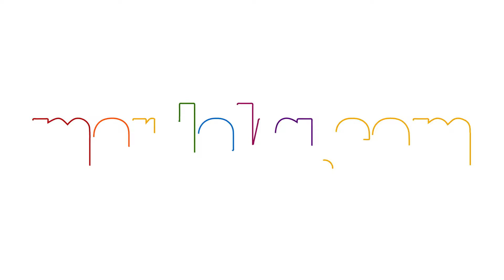[Full] Momen Ferdy Sambo Menahan Tangis saat Putri Minta Maaf ke Orangtua Brigadir J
MERDEKA.COM - PUTRI CANDRAWATHI MEMOHON MAAF KE ORANGTUA BRIGADIR JDALAM PERSIDANGAN DI PENGADILAN NEGERI JAKARTA SELATAN SAMBO MENAHAN TANGIS SAAT MENDENGAR SANG ISTRI BICARA